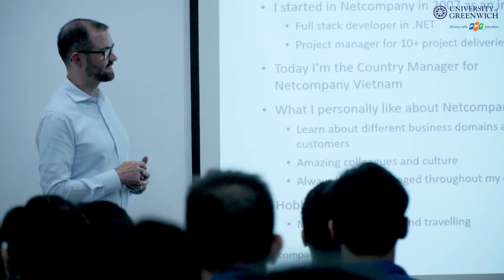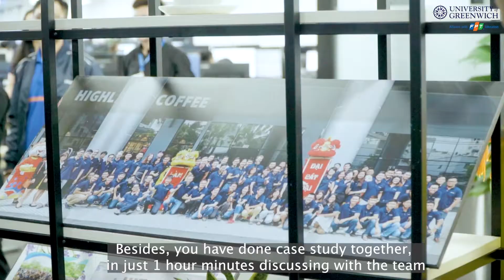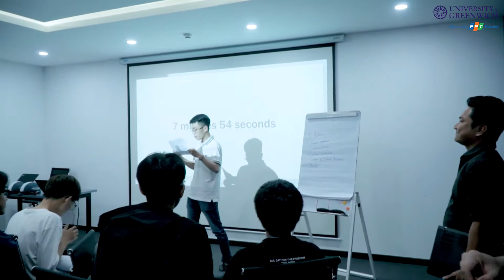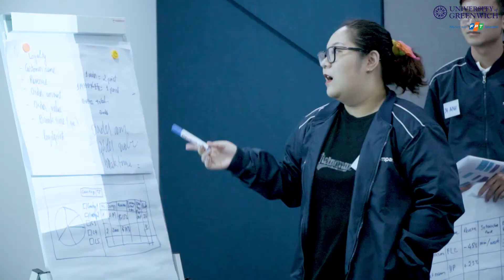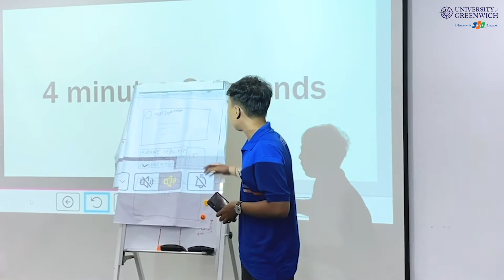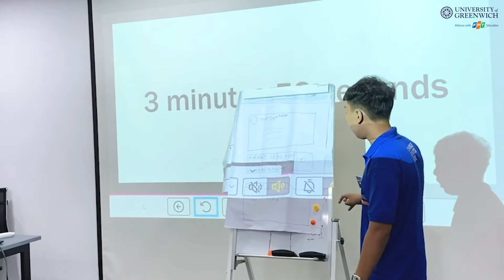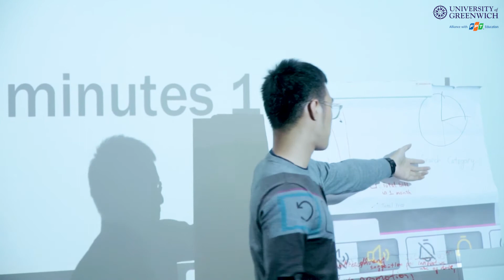[HCM] COMPANY VISIT NETCOMPANY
Vào ngày 26/03 vừa qua, sinh viên chuyên ngành Công Nghệ Thông Tin Đại học Greenwich (Việt Nam) đã có một chuyến tham quan đến với Công ty dịch vụ, giải pháp Công Nghệ Thông Tin đa Quốc gia Netcompany.

Netcompany là một công ty quốc tế với hơn 3000 nhân viên tại 6 quốc gia, được thành lập vào năm 2000 và có trụ sở chính tại Copenhagen, Đan Mạch.

Không chỉ được giao lưu tìm hiểu văn hoá, các bạn còn được gặp gỡ và giao lưu với lãnh đạo cấp cao đại diện công ty để có thể trao đổi những định hướng tương lai. Bên cạnh đó các bạn đã cùng nhau thực hiện case study, chỉ trong vòng 1 tiếng thảo luận cùng team thì các bạn đã đưa ra những giải pháp hiệu quả nhất cho case study của team